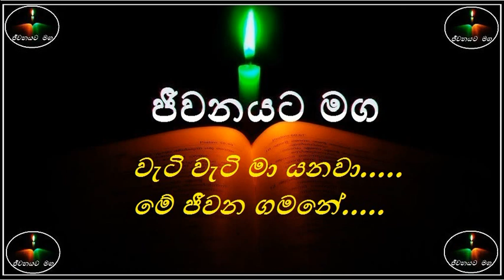Weti Weti maa yanawaa